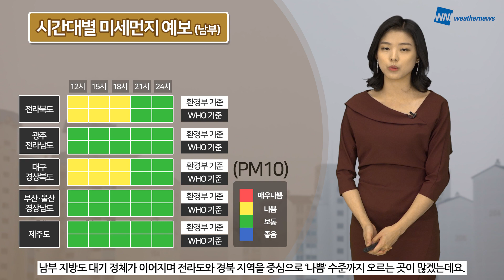[웨더뉴스] 오늘의 미세먼지 예보 (1월 15일 09시 기준)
오늘 외출하실 때는 휴대가 간편한 우산과 마스크를 함께 챙겨주시는 것이 좋겠습니다.

낮에 수도권을 포함한 서쪽 지역부터 비가 내리기 시작해, 점차 그 밖의 지역으로 확대되겠는데요.
내리는 비의 양이 많지 않아, 미세먼지를 완전히 해소시키기 어렵겠습니다.

9시 현재, 미세먼지와 초미세먼지 모두 서쪽 지역 곳곳에서 ‘나쁨‘ 수준이 이어지고 있는데요.
대기 정체가 계속되면서 서쪽 지역을 중심으로 ‘나쁨‘ 수준까지 오르는 곳이 많겠습니다.